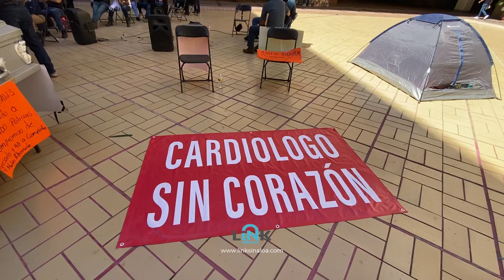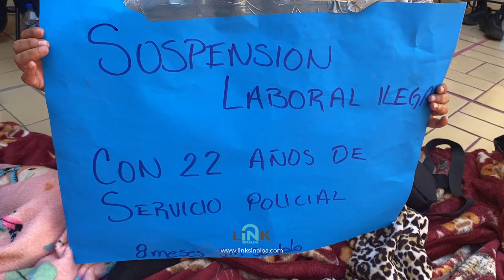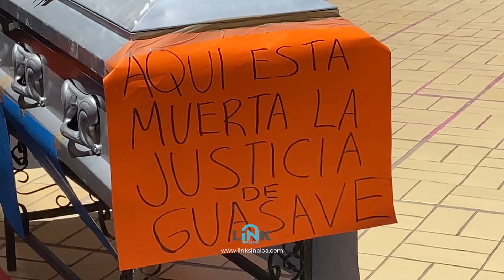LLEVAN "VEL0RI0" Y HU3LGA DE HAMBRE AL PALACIO DE GOBIERNO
Cuatro mujeres que fueron despedidas del Ayuntamiento de Guasave iniciaron una singular protesta en el Palacio de Gobierno de Culiacán.